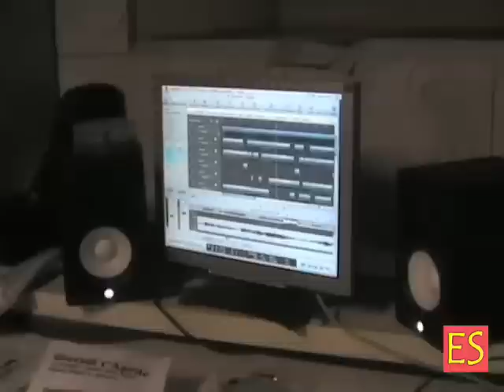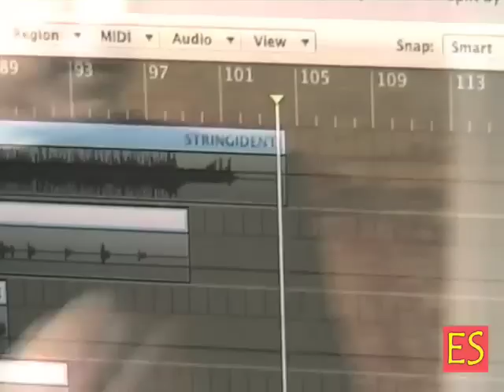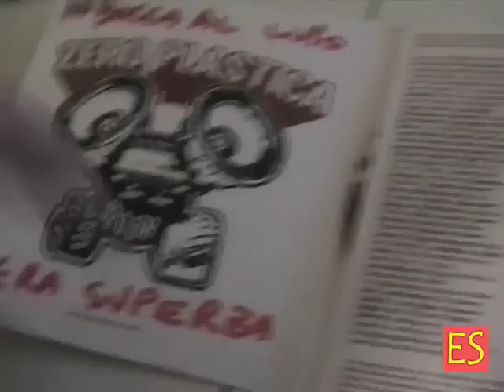In sala prove con Bobby Soul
Intervista a Bobby Soul la voce della black music a Genova